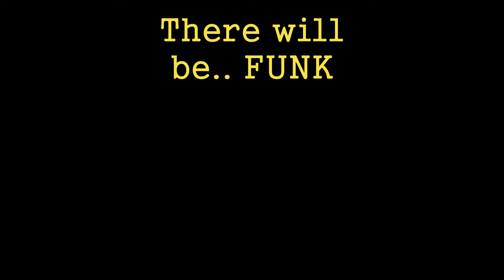Sick D-Styl Afusiko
mporeite episima na arrwstisete